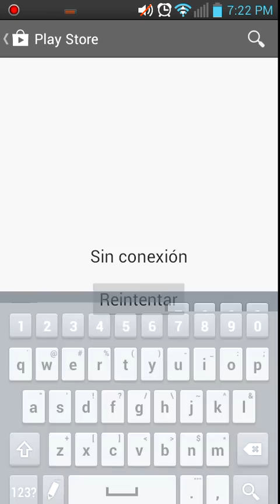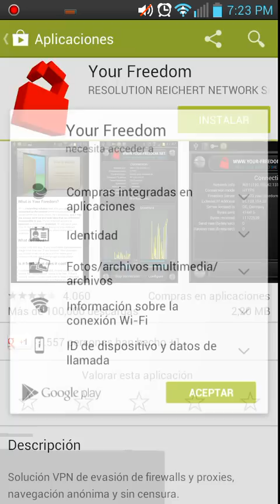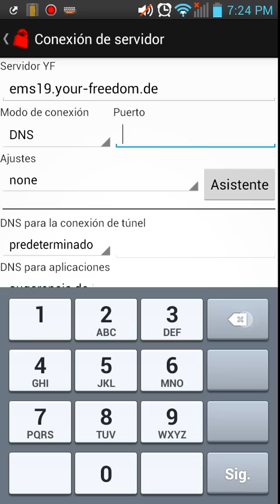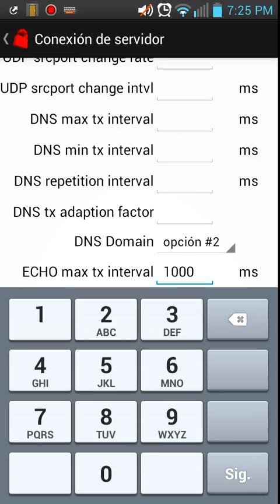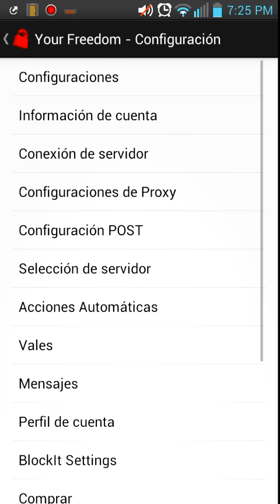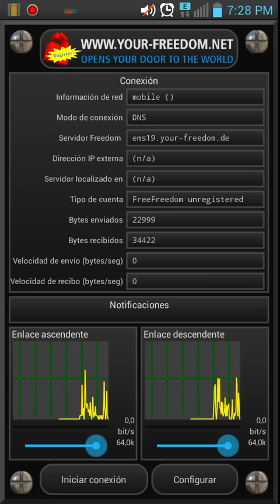Internet gratis sin wifi ni saldo funcional 2015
Tener internet gratis en android sin saldo en cualquier celular android .